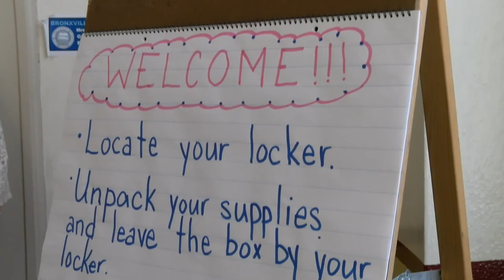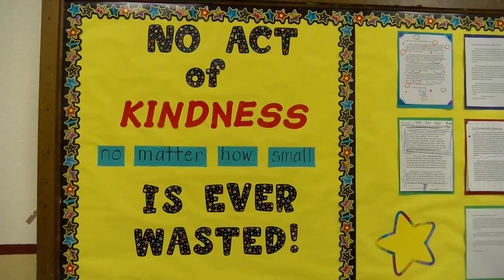Bronxville UFSD First Day of School 2019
Bronxville Union Free School District first day of school video.